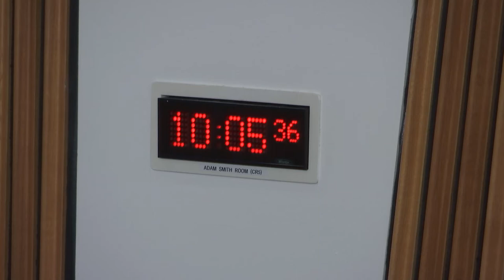Delegated Powers and Law Reform Committee - 12 June 2018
1. Instruments subject to negative procedure: The Committee will consider the following—
Scotland Act 1998 (Agency Arrangements) (Specification) Order 2018 (SI 2018/626); Beef and Pig Carcase Classification (Scotland) Amendment Regulations 2018 (SSI 2018/182).

2. Prescription (Scotland) Bill (in private): The Committee will consider a draft Stage 1 report.